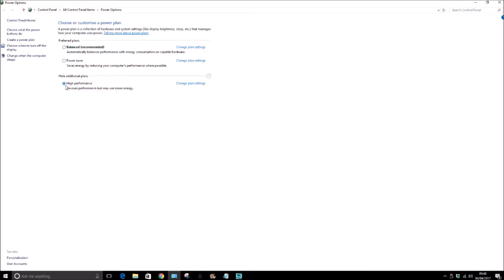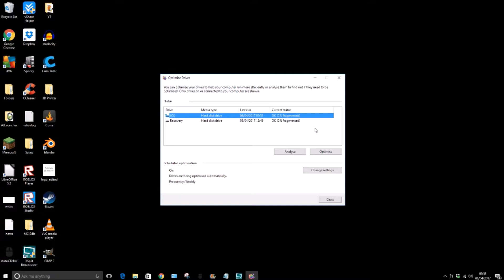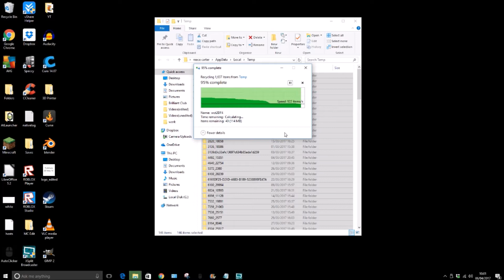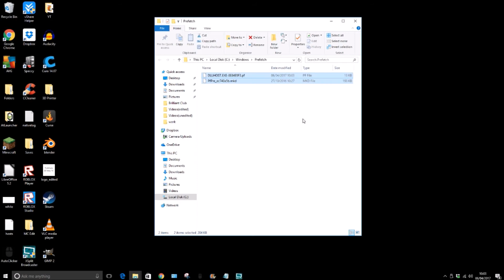How to improve Windows 10 Performance for Free (No Software) |Top 5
In this video I show the top 5 ways to improve your Windows 10 performance for free without installing any software.